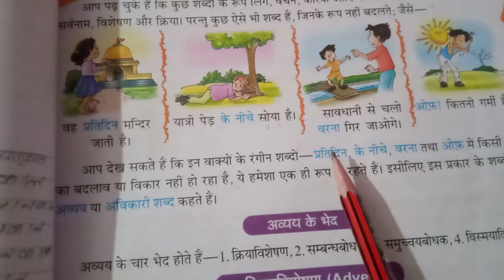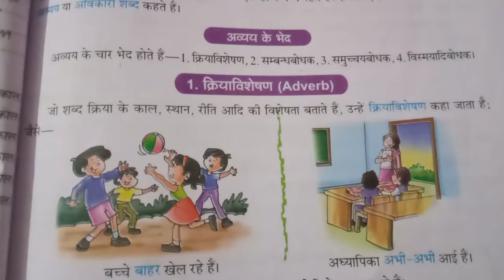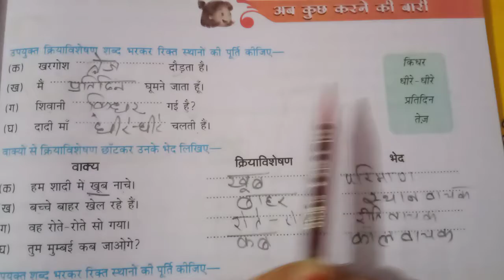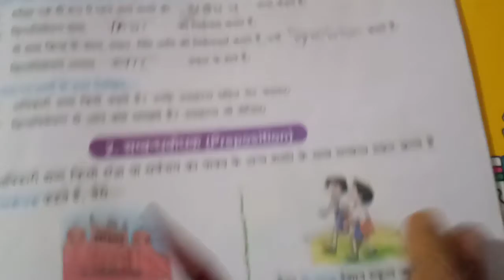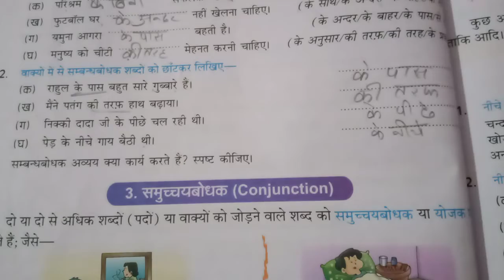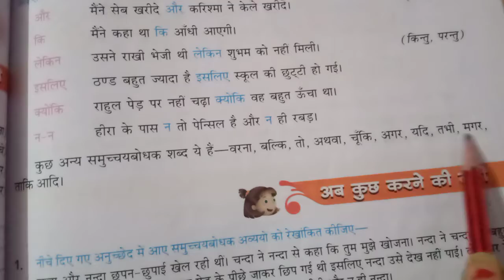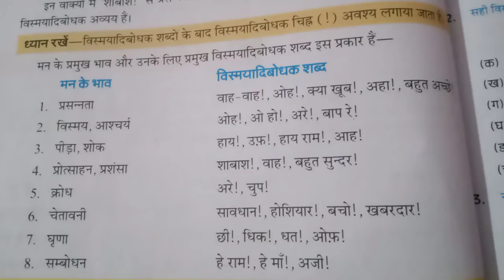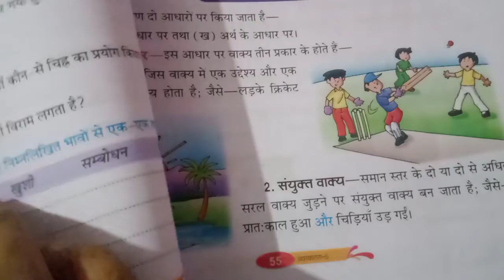भारतीयम पब्लिक स्कूल / कक्षा-5 / विषय-हिन्दी (व्याकरण) / पाठ-10 अविकारी शब्द